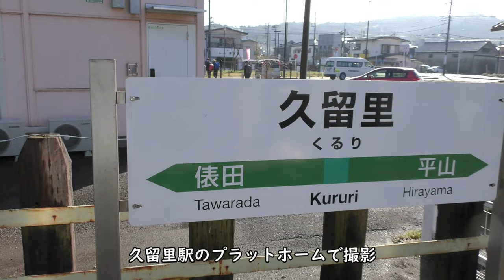【久留里線】久留里駅プラットホーム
JR東日本久留里線、久留里駅プラットホームの映像です。

Everyday Update!